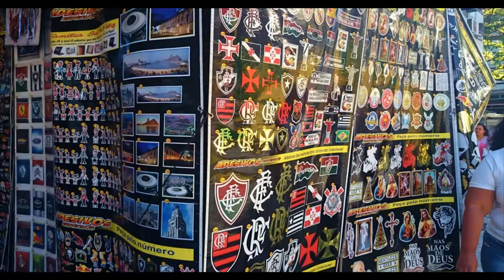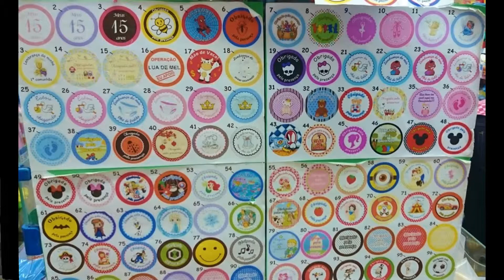2015夏之旅~商店街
里約市中心有一區類似台灣老街的商店街，房子都是歐式復古的建築，非常有特色，商店街販賣的商品也很多元，台灣看不到的擦鞋攤，在里約還能看的到，更有趣的是，顧客是坐在一座高架的椅子上被服務，在商店街還發現一間火災焚毀的樓房，經詢問才了解，在這一區的老建築，政府是禁止改建，所以有些業主會自己放火燒房子，一來可以領取保險金，二來可以重新裝修房子，很奇特的民情，我還發現在商店街有很多販賣生日用品的商店，店內玲瑯滿目的慶生商品，有些物品的價格，真是令人瞠目結舌，很多一次性產品，價位都在千元左右，民情不同價值觀差異也很大。